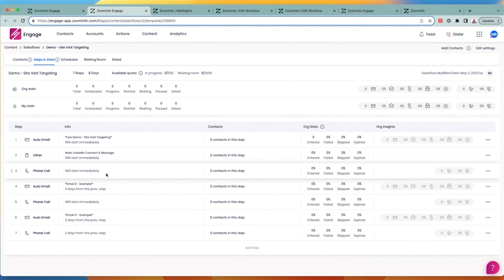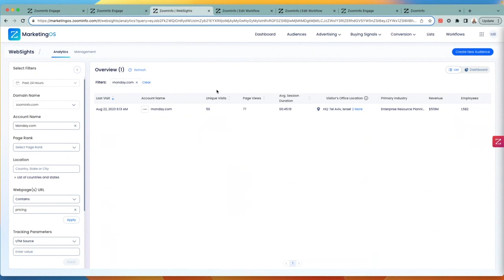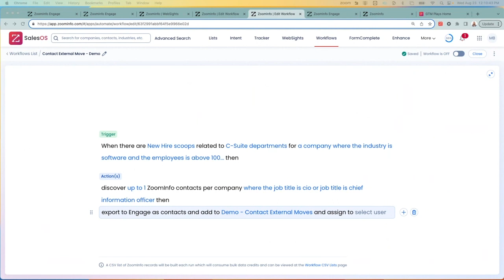From Zero to Hero: Mastering Buyer Signals to Break into Top Tier Accounts [webinar]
Just like how the Fantastic Four are alerted when danger looms, sellers receive countless signals when a potential buyer encounters an issue or makes a change. You have to act fast in case your competitors swoop in before you can become the hero.

Despite the number of signals coming in, sales teams still ask: How can we improve our sales efficiency? How can we replicate the success of our top sales people across the entire business? How can we use data to work smarter?

Join go-to-market experts Henry Schuck, CEO of ZoomInfo, Millie Beetham, Director of GTM Strategy at ZoomInfo, and Founders of the renowned 30 Minutes to President's Club, Armand Farrokh and Nick Cegelski. The B2B "Fantastic Four" will take on accounts live with tips to instill thoughful, relevant outreach.

During the webinar, you'll learn how to:
- Apply 3 key levers for faster sales cycles and higher ASP
- Identify micro-level signals that make your prospecting efforts actionable
- Craft top sales plays that convert buyer signals into winning opportunities